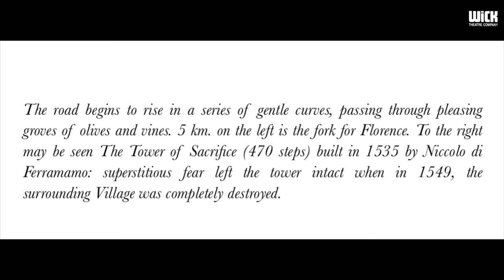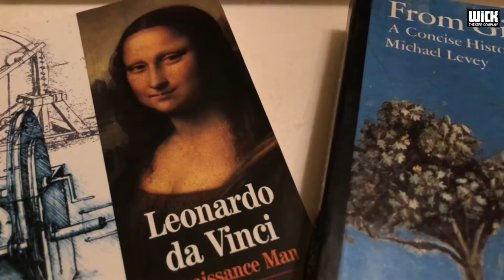The Tower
Ghostly Christmas Advent Calendar 2020

Deliciously Dark & Chilling Tales each December day until Christmas

Designed & Produced by Guy Steddon and Suse Crosby

Filmed performed readings of classic stories and poems by members of Wick Theatre Company, Southwick, nr Brighton, England

The Tower by Marghanita Laski

Curator Guy Steddon wanted to include Marghanita Laski’s ‘The Tower’ because he cannot fathom why it is not considerably more famous that it is. Critics and fans of ghostly tales rightly praise it very warmly, yet it seems trapped in an out-of-print limbo. Perhaps we can help to rectify this a little by presenting it here. Read by Suse Crosby.